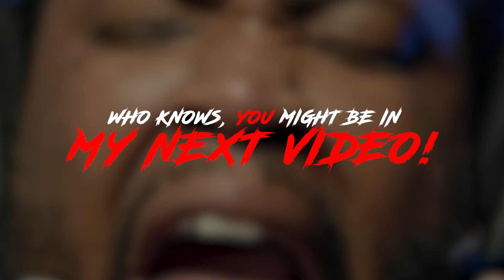🔥 My Phone Sabotaged Me! 🔥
Live and Uncut on Wednesdays!

Video made by Empty Split